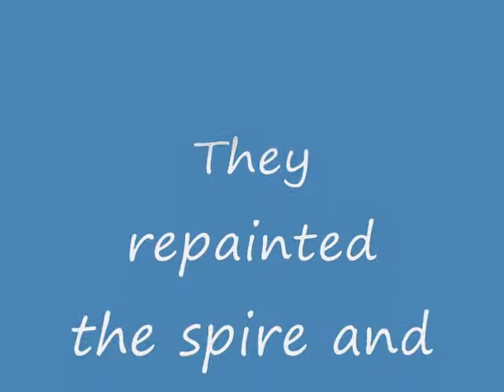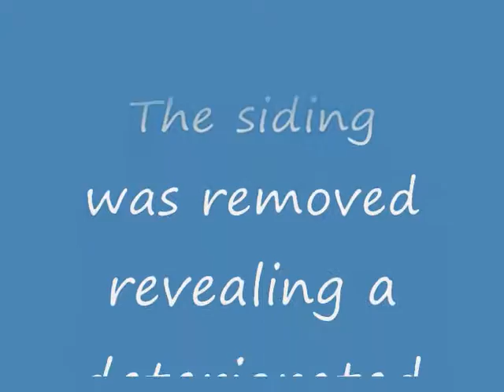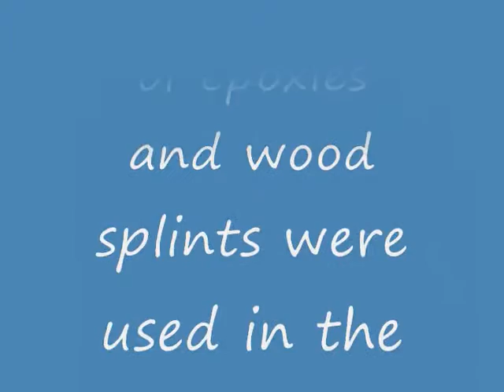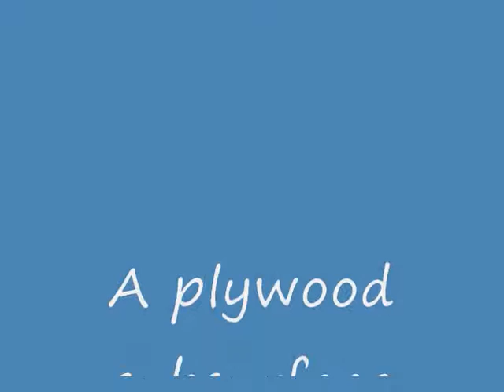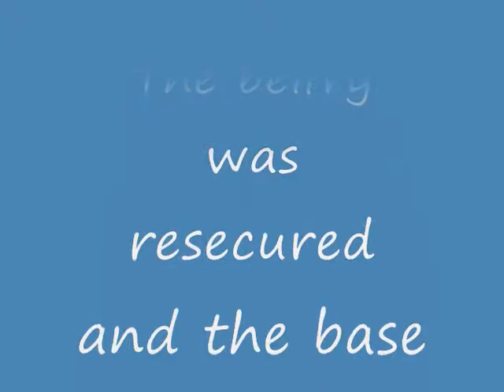Steeple Painting and Restoration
Steeplejack company painting and restoring a church steeple